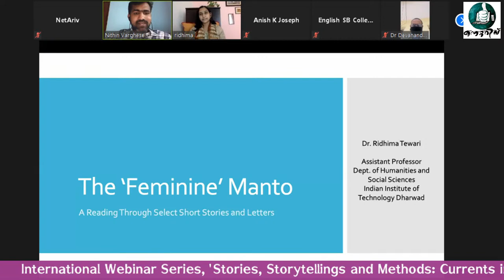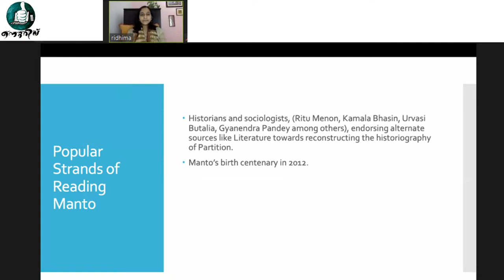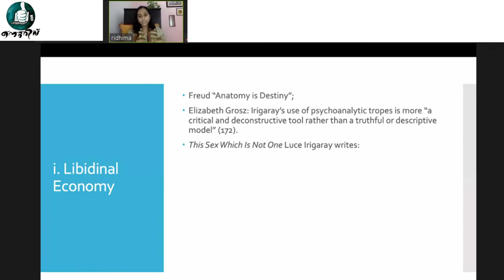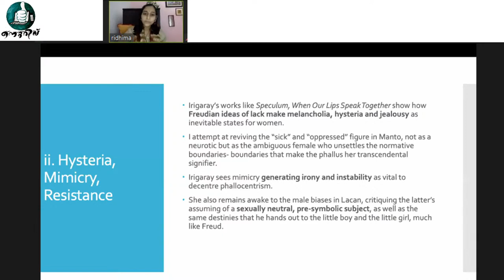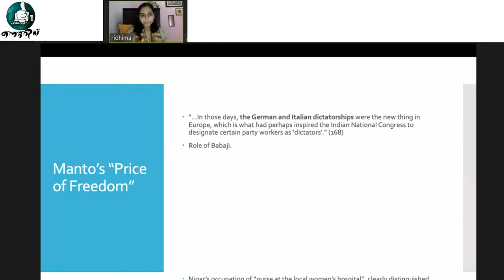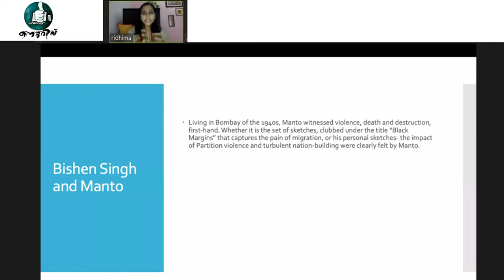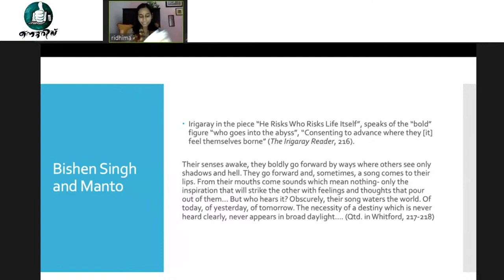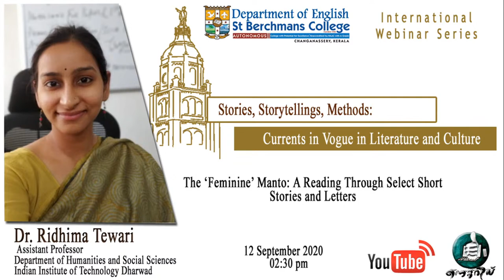The 'Feminine' Manto: A Reading Through Select Short Stories and Letters| Dr Ridhima Tewari|Webinar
This is the live streaming of the second lecture in the International Webinar Series, "Stories, Storytellings and Methods: Currents in Vogue in Literature and Culture" organised by the  Department of English, SB College Changanacherry.